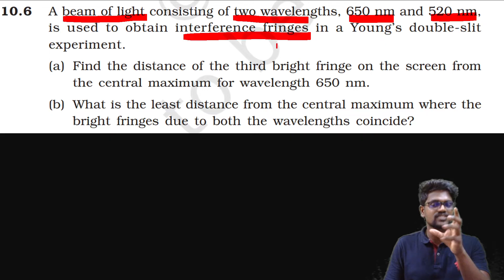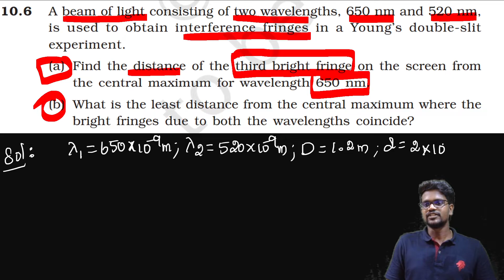Wave Optics|Exercise 10.6|NCERT|CBSE|Problems|Solution|Tamil|Physics 12|Muruga MP#murugamp#tamil